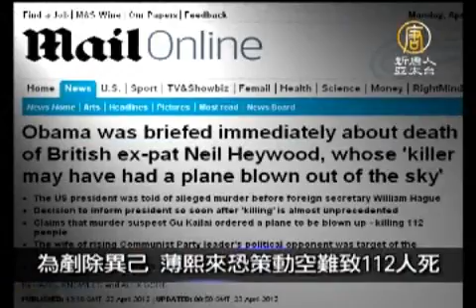4月23日中國一分鐘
為剷除異己　薄熙來恐策動空難致112人死

薄熙來事件正在爆出更多驚人內幕。據英國《每日郵報》報導，重慶市前市委書記薄熙來與妻子谷開來為剷除政敵，2002年不惜策劃大連空難，造成112人死 亡！

港媒：北京調查薄熙來家族在港資產

香港南華早報報導，根據多名消息人士指出，北京當局派出的工作小組目前正在香港調查薄熙來家族在 港資產。先前有媒體報導，薄熙來和谷開來家族在香港擁有巨額資產。薄熙來的哥哥薄熙永以及谷開來的姐姐谷望江分別在香港擔任上市公司董事。

大陸南部地方今夏將缺電

大陸的中國電力企業聯合會今天指出，大陸今年夏季仍將面臨3000至4000萬千瓦電力不足，限電範圍可能擴大，華東和南方地區用電最緊張。

普洱茶價今年漲近3成

雲南持續乾旱，導致普洱茶減產、新茶推遲上市，加上成本上升，普洱茶價今年普上漲近3成。

其他推薦:
《神韻》《SHEN YUN》